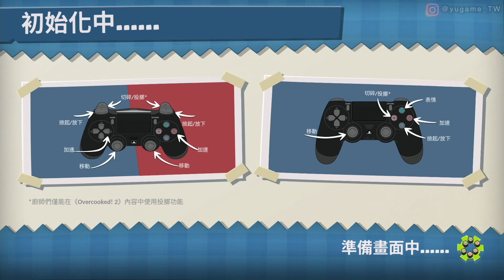【鱸魚&小庸,阿宏,AB】胡鬧廚房:全都好吃 （第一代 序章） [第一關就卡關,要賣掉了]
《胡鬧廚房》（英語：Overcooked，舊譯「地獄廚房」、「煮糊了」、「煮過頭」）是一款由鬼鎮遊戲（Ghost Town Games）公司開發，Team17發行的烹飪模擬遊戲。玩家通過多人合作或多角控制，控制多個遊戲角色挑戰各種廚房裡的機關，在儘可能短的時間內完成客人的點單，烹飪菜品進行交付。於2016年發行Microsoft Windows、PlayStation 4、Xbox One三個平台版本，2017年發行Nintendo Switch版本。續作《胡鬧廚房2》於2018年推出。

在遊戲中，玩家需要控制遊戲角色，在儘可能短的時間內，接受訂單後，完成全套烹飪過程，包括提取食材、切備、烹調、裝碟、出菜、清洗回收餐碟（部分關卡回收的餐碟已清洗）。

每輪遊戲過程中，系統會不斷提交訂單，每張訂單都有一個時限，如果能在限時結束前儘早送出菜餚的話， 則可以收到小費分數，小費分數隨著訂單完成的延遲而減少；如果在限時內無法完成訂單，會記錄相應扣分但不會取消訂單，限時重新計算。

玩家通過操縱角色相互合作來完成訂單，賺取金幣分數。每輪過程都有一個總限時，總限時結束後，本輪遊戲結束，由系統結算金幣分數、小費分數，和倒扣的沒及時訂單分數，根據遊戲關卡難度給出1至3星的評價。